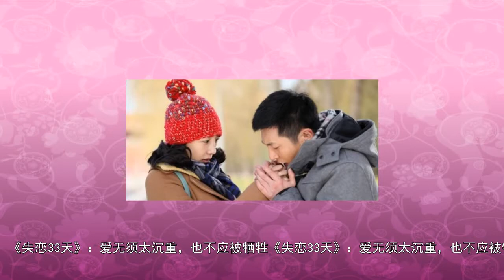《失恋33天》：爱无须太沉重，也不应被牺牲